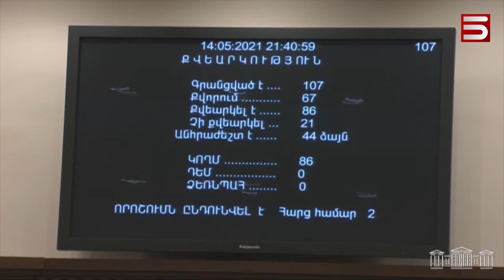«ՕՍԼԱՅԱԾ ՀՈԳԻՆԵՐՈՎ ԽԱՄԻԼԻՈՆՆԵՐ». ԱԶԳԱՅԻՆ ԺՈՂՈՎԻ «ՍԵՎՆ» ՈՒ «ՍՊԻՏԱԿԸ»